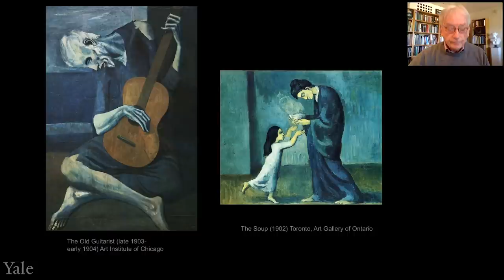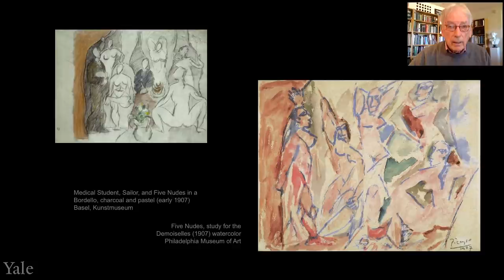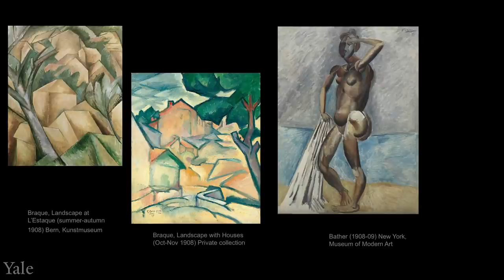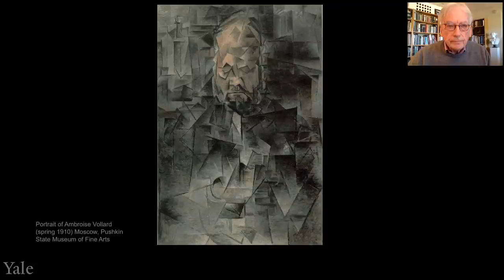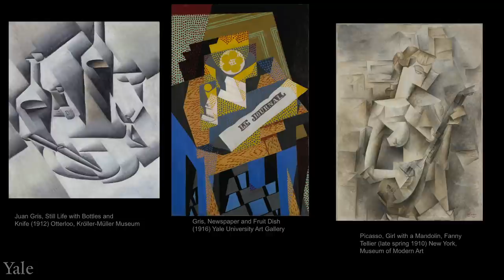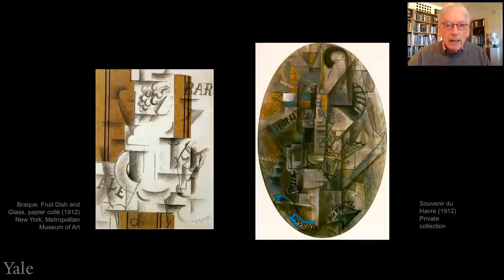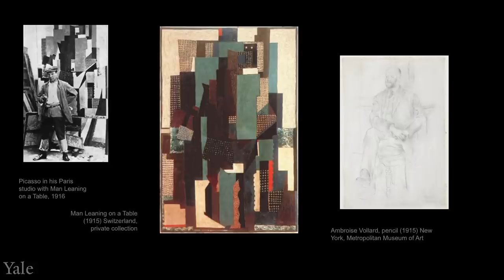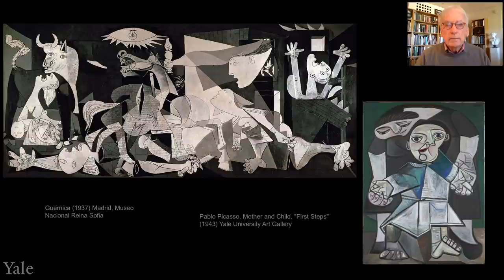Pablo Picasso at Yale Lecture: Cubism, Picasso, and the Human Figure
Lovers, portrait sitters, bathers, mythological creatures—all were material for Picasso’s expressive manipulations. In the third lecture of the series “Pablo Picasso at Yale,” John Walsh, B.A. 1961, Director Emeritus of the J. Paul Getty Museum, Los Angeles, explores the figure in Picasso’s art.

Note: This is the third lecture in the series Pablo Picasso at Yale.